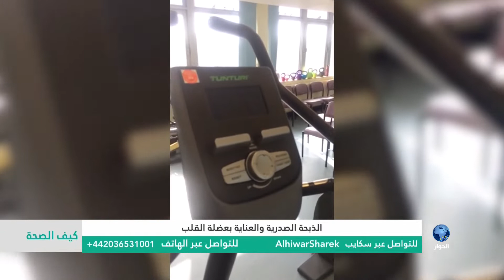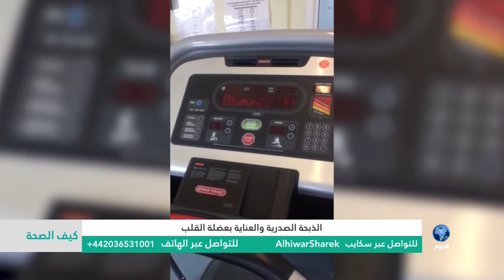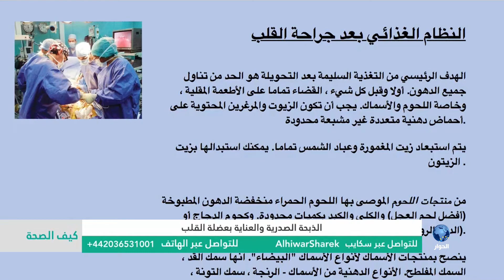كيف الصحة: الذبحة الصدرية، وكيفية العناية بعضلة القلب .. الجزء الاول